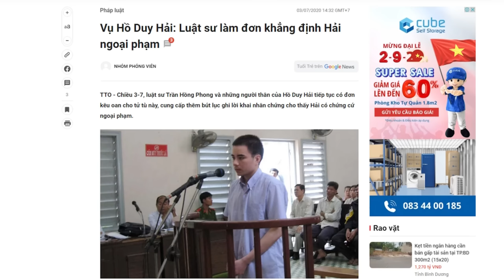Những dấu hiệu đáng “ngại” của Tổng Bí thư Tô trong việc thâu tóm quyền lực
Ông Tô Lâm muốn đảm bảo chắc chắn rằng, phe quân đội với 26 uỷ viên Trung ương, sẽ không cản trở ông tại Đại hội 14. Do đó, việc bổ sung thêm những người gốc Hưng Yên, như Thứ trưởng Hoàng Xuân Chiến, hay Trung tướng Nguyễn Hồng Thái, là điều cần thiết.

Xem bài chi tiết tại:
Hoặc: